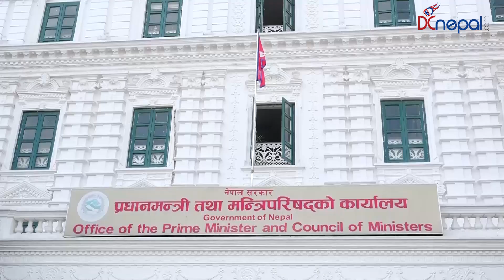प्रधानमन्त्री प्रचण्ड र एमाले अध्यक्ष केपी शर्मा ओलीबीच भेटवार्ता | DCnepal.com